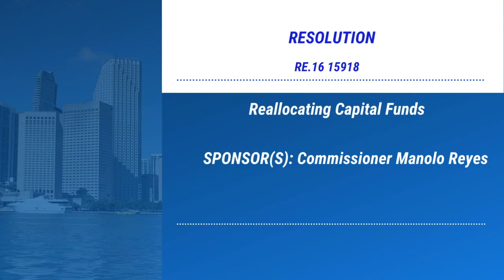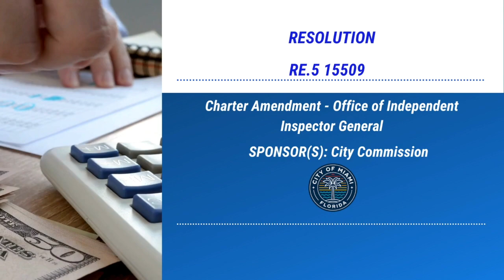Miami City Commission Highlights | April 25th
Stay up-to-date on the latest happenings and decisions made by the Miami City Commission with our Miami City Commission Highlights